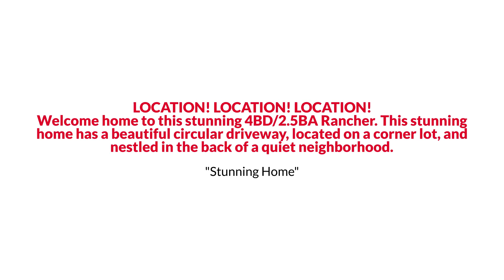1088 Blackburn Ln, Virginia Beach, VA 23454 Reynolds EmpowerHome Team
Reynolds EmpowerHome Team Presents, Exclusive Home for Sale! 1088 Blackburn Ln, Virginia Beach, VA 23454.

LOCATION! LOCATION! LOCATION! Welcome home to this stunning 4BD/2.5BA Rancher. This stunning home has a beautiful circular driveway, located on a corner lot, and nestled in the back of a quiet neighborhood. Over $100,000 in upgrades. New roof, new HVAC, new laminate flooring, new paver driveway, encapsulation, vapor barrier and more.  Formal living and dining room w/pristine hardwood flooring. Upgraded kitchen w/ new granite countertops and sink.  Large family room w/fireplace.  Primary bedroom w/updated bathroom.  Gues full bath w/brand new upgrades and beautiful flooring. Finished room over garage great for a mother-in-law suite, and full bath below. Oversized 1.5 garage w/lots of storage.  Large deck great for fall cookouts. Large backyard. Call today to schedule a private tour.